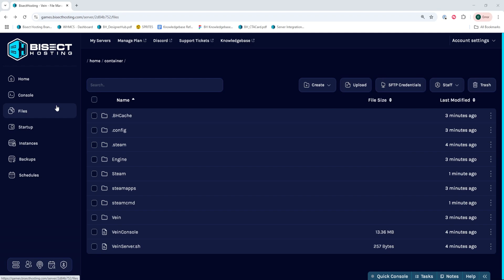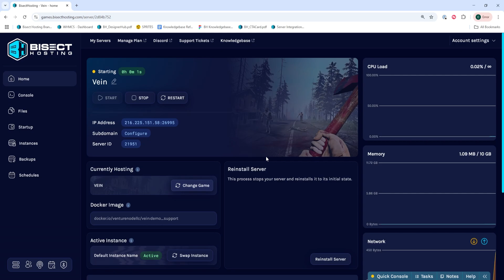How to Add Admins to a Vein Server!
Learn How to Add Admins to a Vein Server!

TIMESTAMPS:

0:00 Intro
0:11 Stop Server
0:19 Add Admins
1:09 Outro